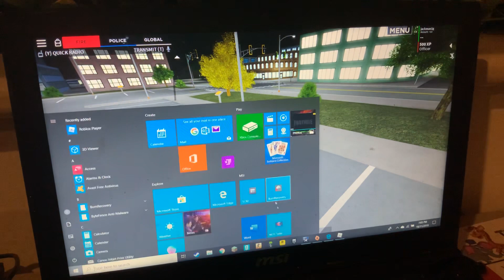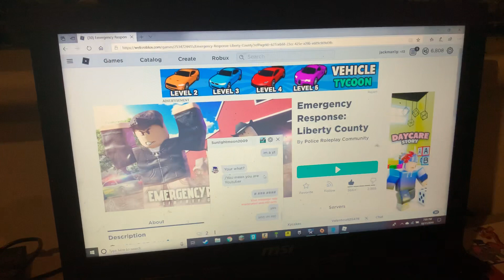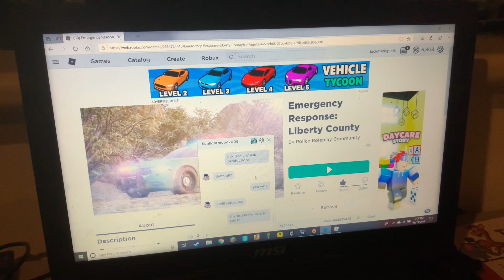Roblox short: no game picked